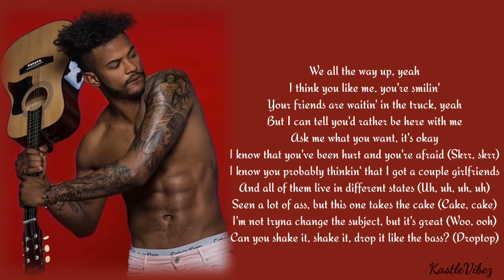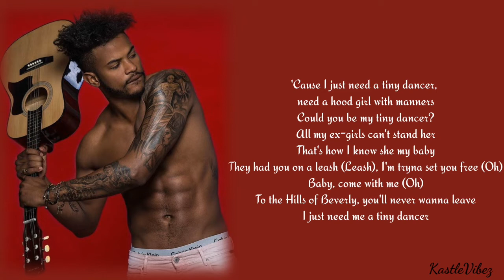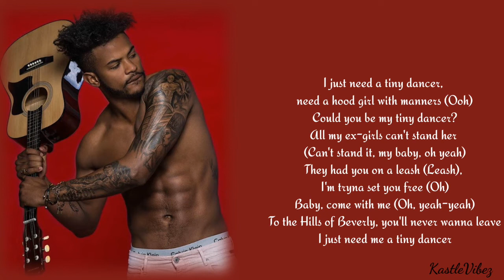Trevor Jackson - Tiny Dancer (Lyrics)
Follow Trevor Jackson